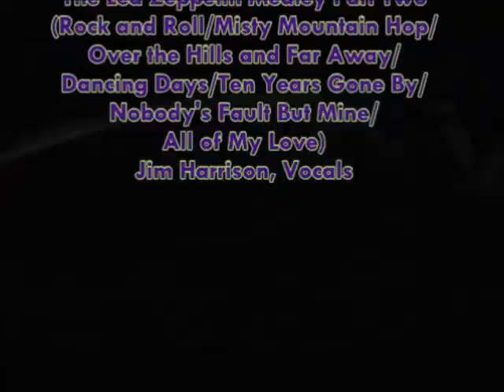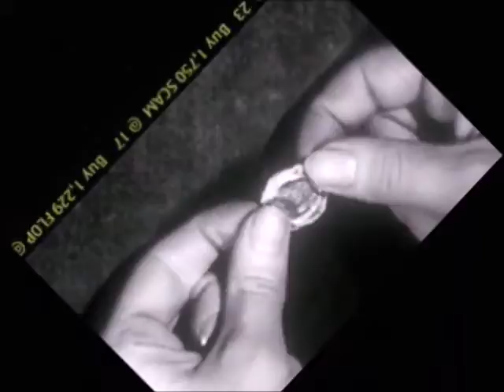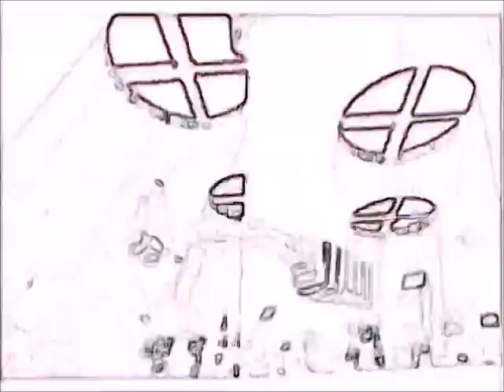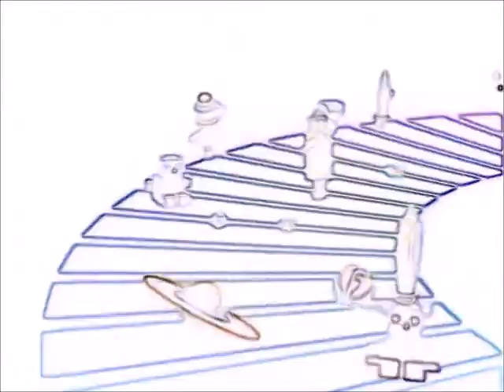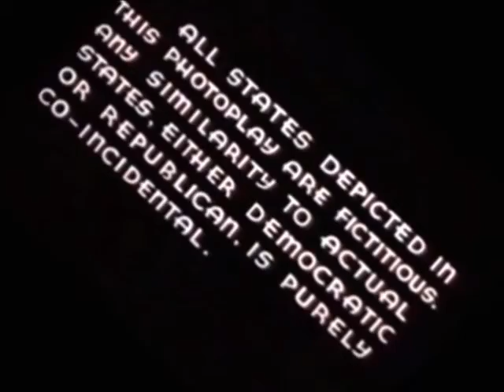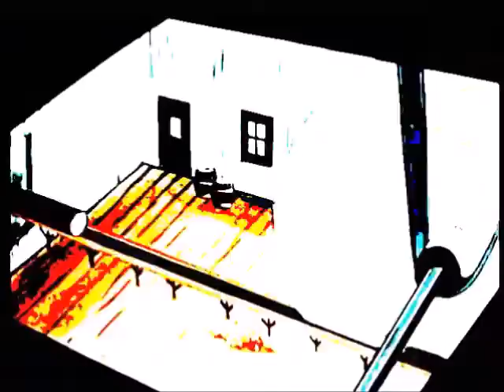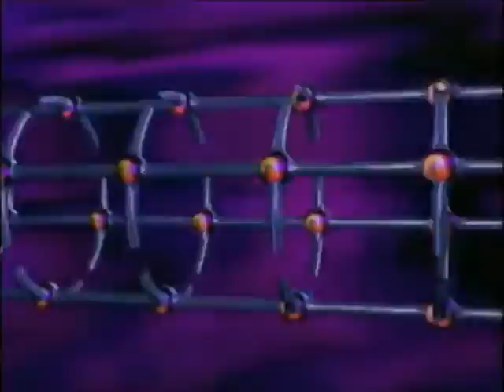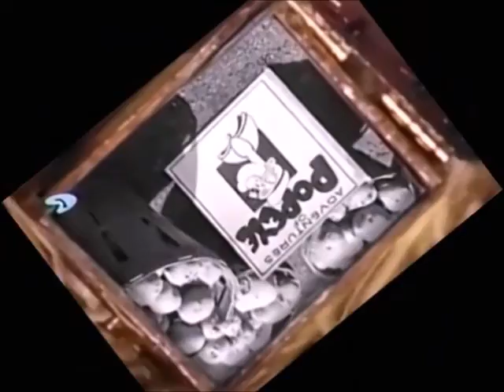The Led Zeppelin Medley, Part Two of Two - Jim Harrison, Vocals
My version of Rock and Roll/Misty Mountain Hop/Over the Hills and Far Away/Dancing Days/Ten Years Gone/Nobody's Fault But Mine/All of My Love by Led Zeppelin, recorded in January and February, 2019. All vocals are by Jim Harrison. All video is public domain and I make no money from it. (WTF would pay?) In the future I could include some split video of me recording the separate vocal tracks of songs, but really - who wants to see some funky old dude beltin' out other people's hits when you can see THIS? C'mon, it's fun! Kick an old man when he's down!)